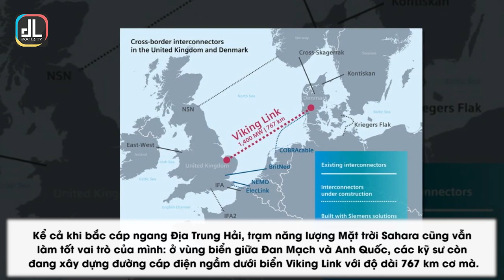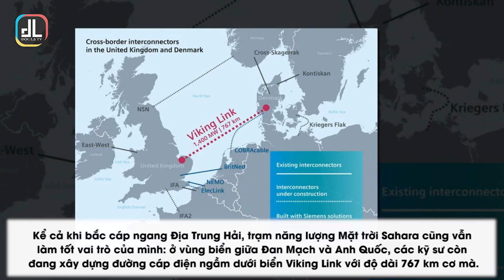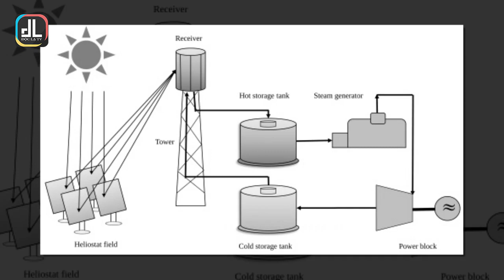Có Thể Biến Sa Mạc Sahara Thành Nhà Máy Năng Lượng Mặt Trời Lớn Nhất Thế Giới Không? | Độc Lạ TV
Ta có thể biến sa mạc Sahara thành nhà máy năng lượng Mặt trời lớn nhất thế giới không?

Qua phương tiện thông tin đại chúng cũng như kiến thức có được qua thầy cô/internet, bạn cũng biết sa mạc Sahara nóng, nhiều nắng và trời quang mây cỡ nào. Đây đó, chỉ một vài ốc đảo điểm xanh cho nền cát vàng trải ngút tầm mắt. Mặt trời lơ lửng phía trên Sahara có thể đem lại cho nhân loại một nguồn năng lượng dồi dào.